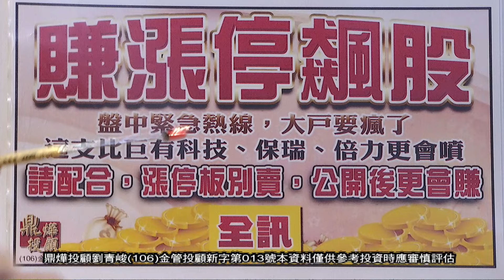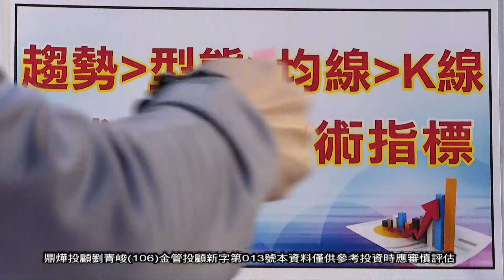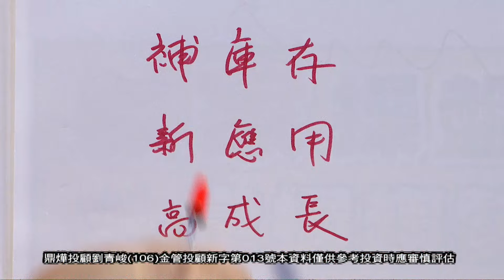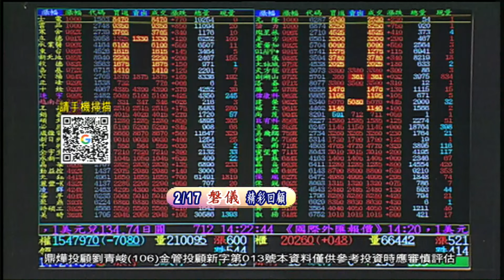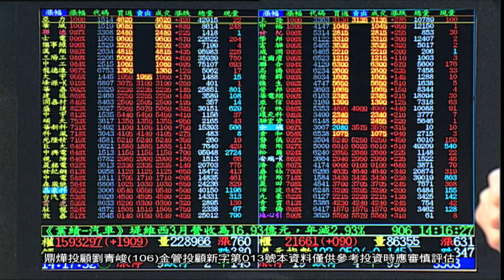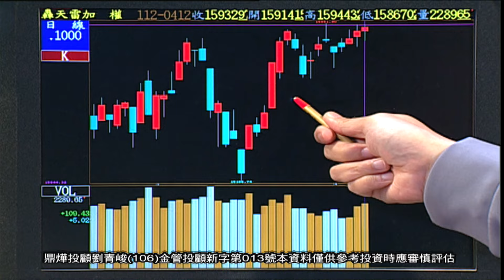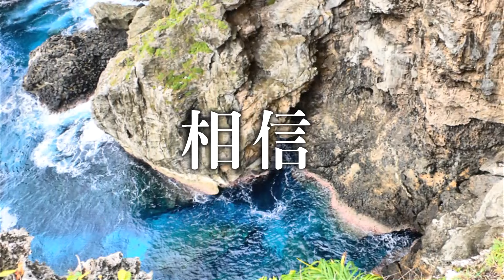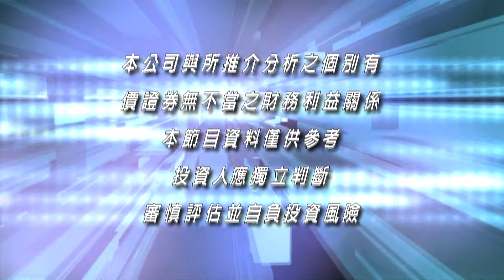20230412操盤戰將 劉青峻分析師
週六、日09:30AM、12:00 PM重播